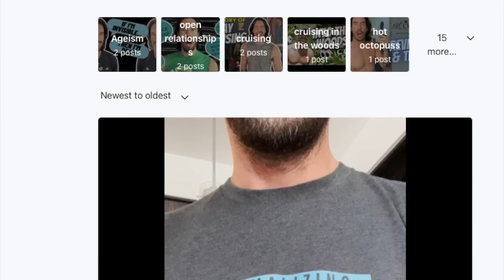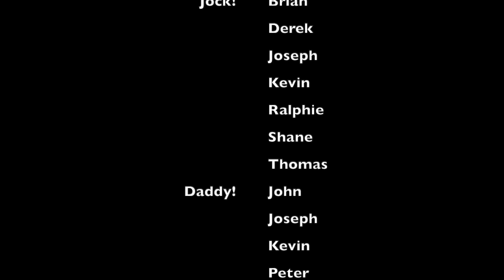The UGLY TRUTH about GAY PORN | Patrick Marano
Gay Porn has a problem, can you guess what it is?

/// MY YOUTUBE EQUIPMENT LIST ///
AUDIO:
(Samson Microphone)

LIGHTING:
(LED Video Light)
(Softbox Lights)